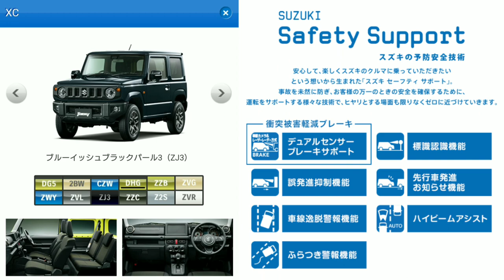新型ジムニー XC を紹介！納期一年以上の大人気オフロードの魅力とは！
試乗 加速 燃費 洗車 納車 ベタ踏み 車中泊 車中飯 展示車 内外装 内装 ラゲッジ トランク カタログ car アクア プリウス rav4 ハリアー c-hr シエンタ ヴォクシー ノア エスクァイア アルファード ヴェルファイア エスティマ ハイエース ルーミー ヴィッツ スープラ カローラ ランクル プラド ランドクルーザー ハイラックス 86 gr カムリ クラウン n-box n-one s660 n-van cr-v フィット ヴェゼル フリード インサイト アコード シャトル n-wgn オデッセイ ステップワゴン シビック nsx デミオ mazda3 アテンザ cx-3 cx-5 cx-8 cx-30 ロードスター ジューク セレナ エルグランド フーガ デイズ エクストレイル gt-r フェアレディZ ワゴンr アルト ハスラー ソリオ スイフト スペーシア ジムニー インプレッサ フォレスター レヴォーグ wrx brz レガシィxv es300 nx300 ux lx rx ls ct rc lc gs タント ムーヴ コペン ミラ ウェイク ハイブリッド ディーゼル e-power マイナーチェンジ フルモデルチェンジ トヨタ toyota 日産 nissan マツダ mazda ホンダ honda スズキ suzuki スバル subaru レクサス lexus メルセデスベンツ アウディ bmw フォルクスワーゲン ポルシェ プジョー ボルボ シボレー 外車 高級車 ミニバン 軽自動車 ドライブ 運転 suv オイル交換 車検 タイヤ ホイール カー用品 カーグッズ 社外ナビ 純正ナビ ディーラー ドラレコ ドライブレコーダー エンジン アクセル ブレーキ ヘッドライト led hid ハロゲンライト フォグランプ フェンダー バンパー ドリフト スライドドア  ナンバープレート ボンネット mt at cvt モーター 出力 トルク 新車 中古車 見積り